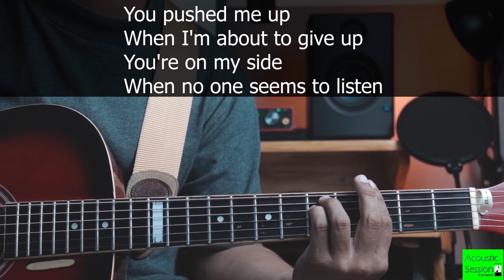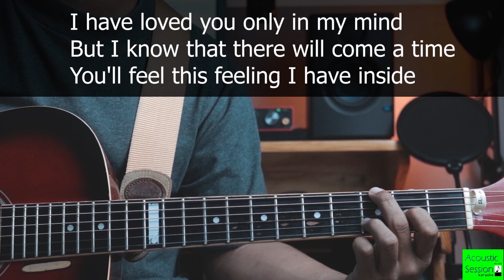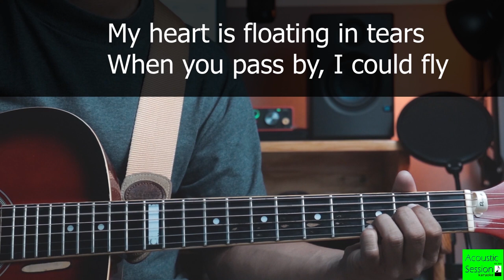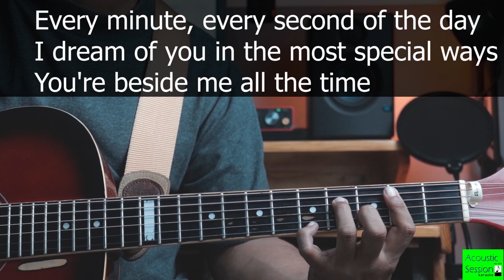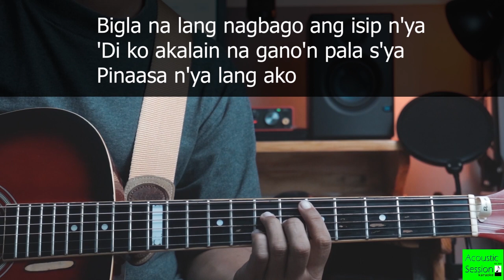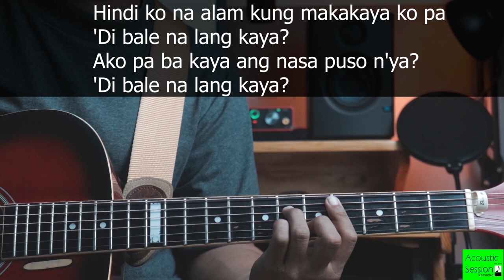You - Basil Valdez, Don’t know what to do - Ric Segreto, Di bale nalang kaya - Gary V. | Karaoke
Write your REQUEST on the comment section. 😊

PLEASE BARE IN MIND:

I do not copyright anyone whose using my backing track for Singing Cover, Video Background Music or anything that does not fall under Lyric/Karaoke/Minus one Content Category. Feel free to use them; just mention or give credit to my channel. 😊